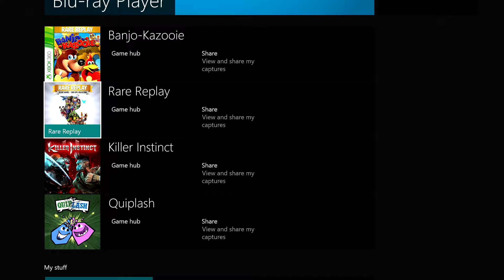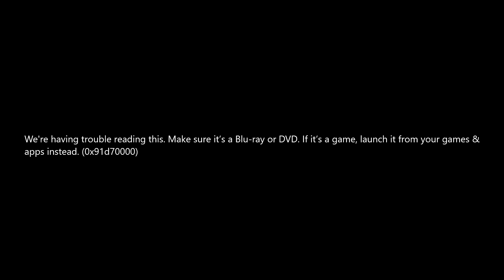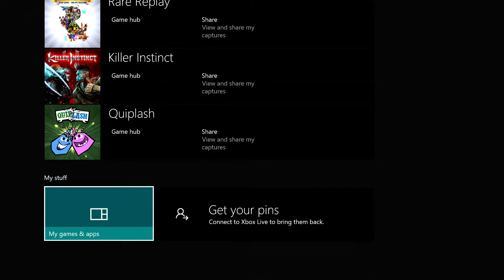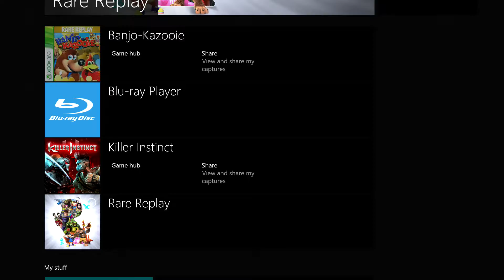Bees? Play: Banjo-Kazooie (Rare Replay) Part 14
Oh it's so scary!